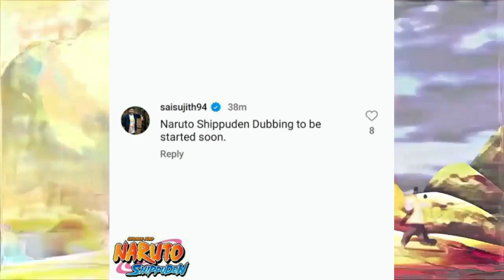Naruto Shippuden Hindi Dub Offically Confirmed!😱 On Sony Yay In 2024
Video Editor:-PokeAnimeX